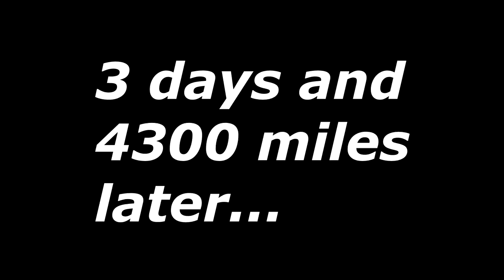Wildin out at DUMONT DUNES! X3 and RZR air time!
We want to keep doing trips like this and meeting all our fans.

In our nearly last installment of UTV World Champs video we get some California dunes redemption and have an incredible day ripping out at Dumont sand dunes!